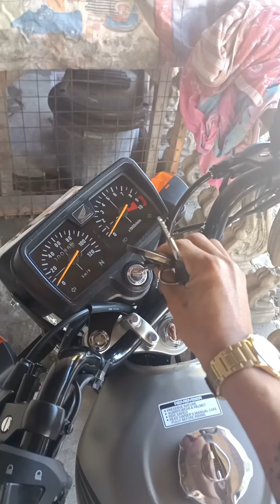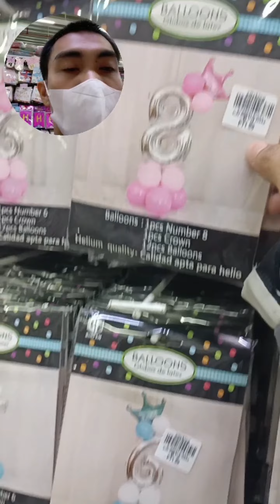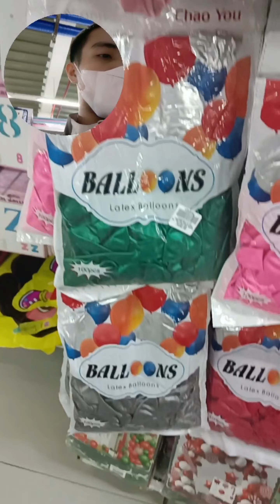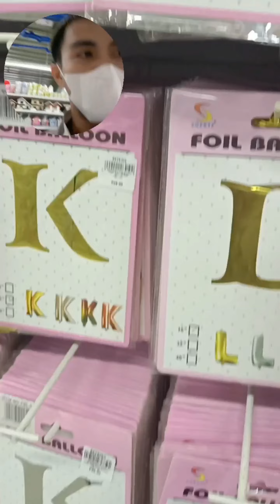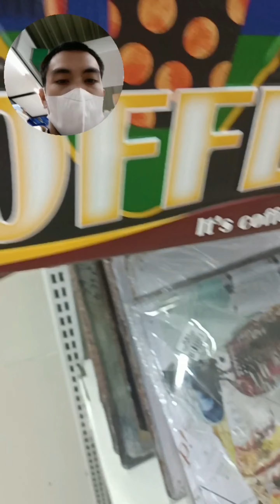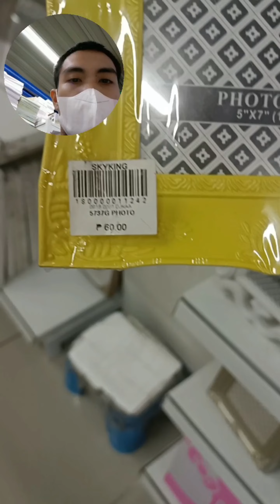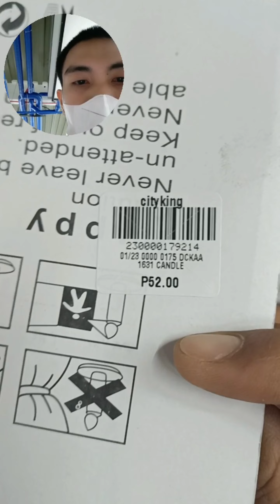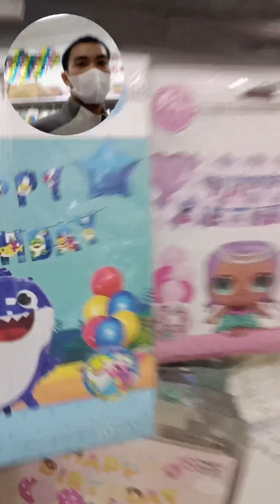VLOG3 | Bilihan ng Balloons sa naic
Sa mga gustong makita ang mga available balloons sa naic skyking pwede po kayong mag punta at bisitahin ang mall sa naic katabi ito ng Palengke.